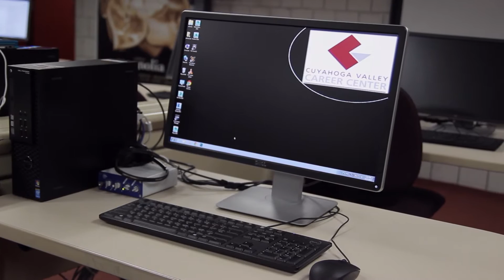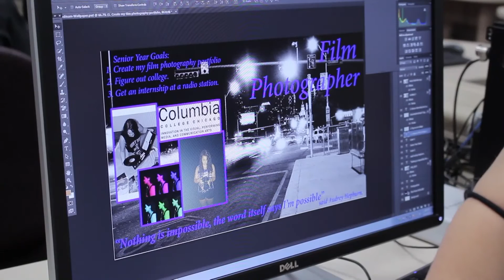Media Tech News 15 Episode 2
Produced by Brandon Harchalk, class of 2016